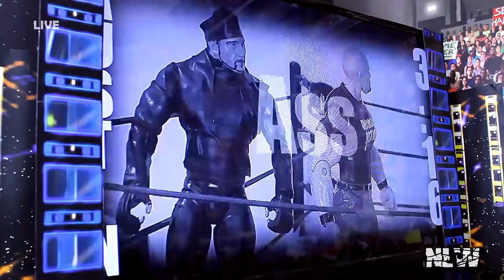NLW SLAMMY AWARDS 2021 | WWE Figure Pic Fed (Stop Motion)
WWE Action Figure Matches from No Limits Wrestling Stop Motion, WWE Pic Fed With Commentary. NLW Best of 2021 Compilation with the best matches and exclusive interviews! Awards for Superstar of the Year, Match of the Year, and more, showcasing the best of NLW in the Slammy Awards! Featuring action from NLW 100, the Triple Cage Match, the Royal Rumble and more!

Jon, cringe God, Remy Montoya, Will192004, Aidan Brannigan, Aiden Varney, Anthony Hill, Brady Babcock, Brandon Thurman, Brandon Pankratz, Bv, casey Helscel, Devyn Dowling, Flynn Lambkin, Kamren Joyner, PTW Animations, Ryan McCarthy, WEW Champion, ES Productions

wweactionfigurematch, wwestopmotion, wwepicfed, WWE Action Figure Match, Toys, Fight, Wrestling, WWE Figures, AEW Figures, AEW Stop Motion, Jeff Hardy, Bray Wyatt, Adam Cole, Shawn Michaels, Samoa Joe